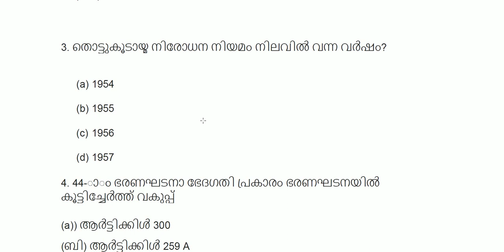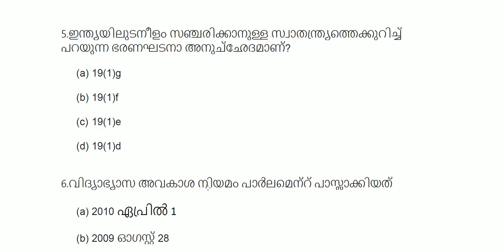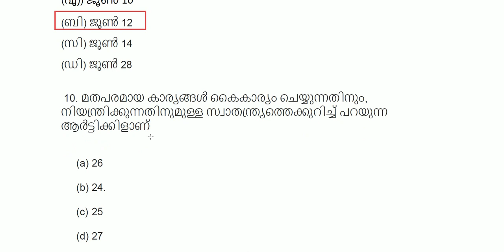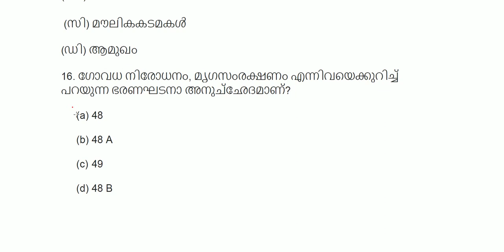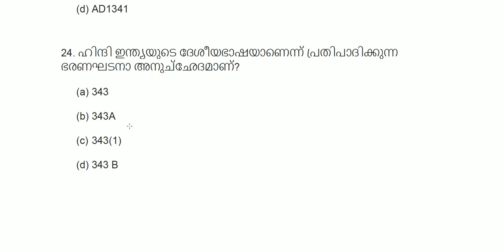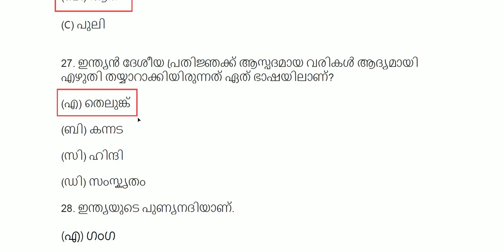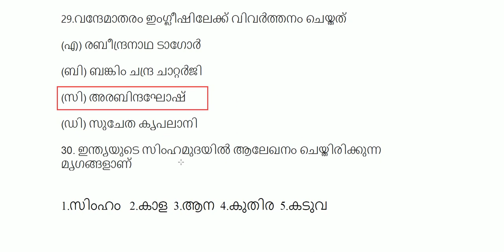Constitution | question paper discussion | prelims